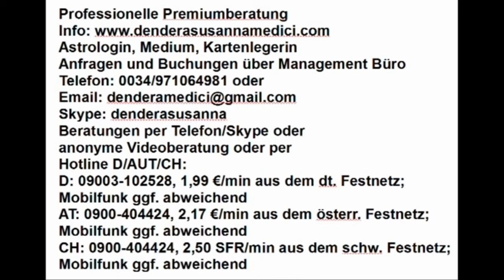HANDLESEN: Teil 1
Hotline:
Meine 5 Kanäle:
Venezianisches Liebesorakel
Orientalisches Liebesorakel
Meisterin des Kartenlegens
Nofretete's Offenbarungen
Fernöstliches Liebesorakel
Bild: shutterstock/Eugene Partyzan